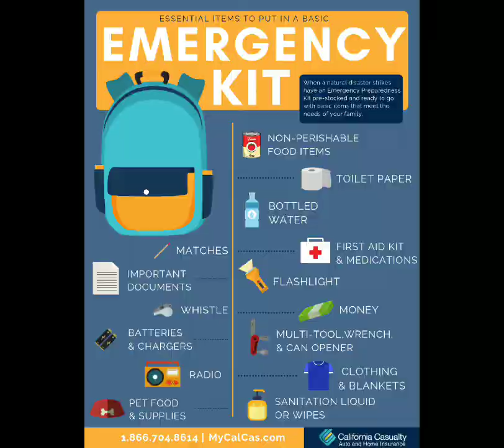Different of Geo Hazard That Our Country Experienced Every Year||| Philippine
G-11 EARTH AND LIFE  SCIENCE